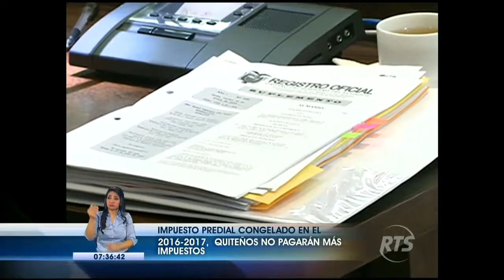El impuesto predial será congelado en 2016 y 2017